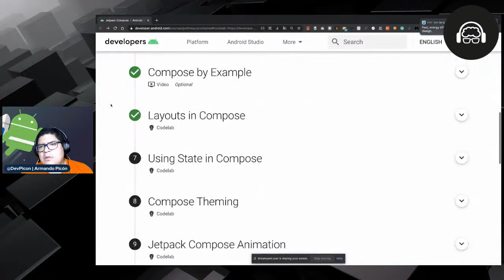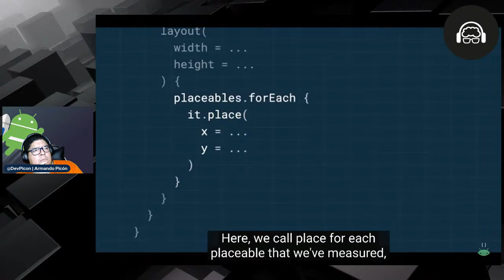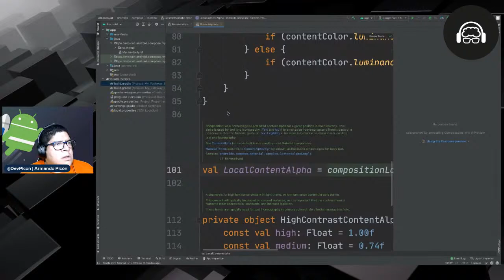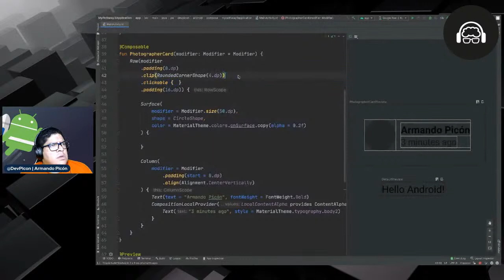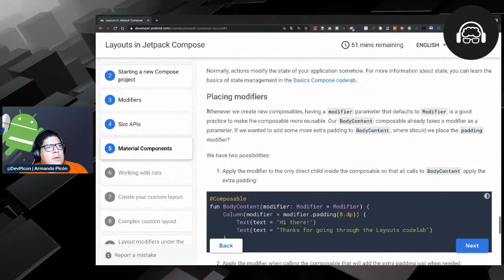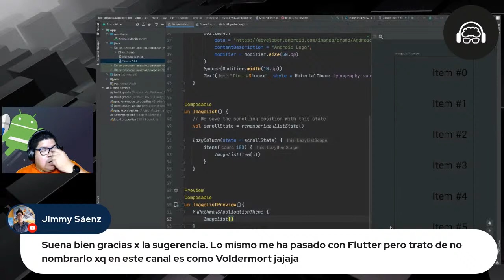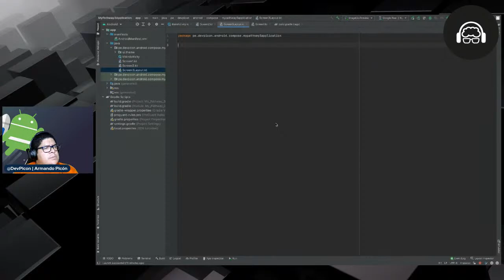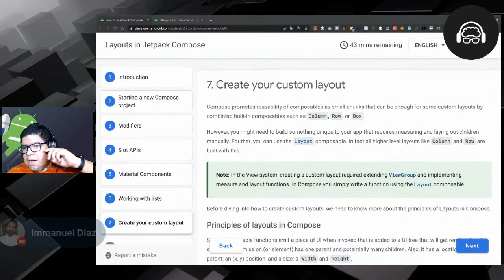Jetpack Compose Pathway #3 | Android Live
📝 En esta tercera parte continuaremos con nuestro repaso del Jetpack Compose Pathway. En esta ocasión revisaremos Compose by Example y el codelab Layouts in Compose.

⏱  Marcadores:
0:00 Inicio